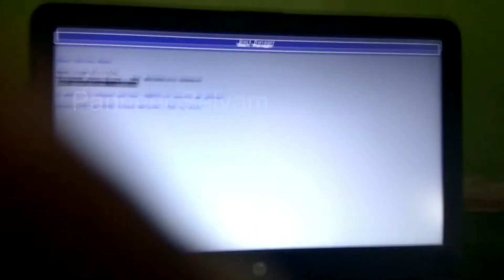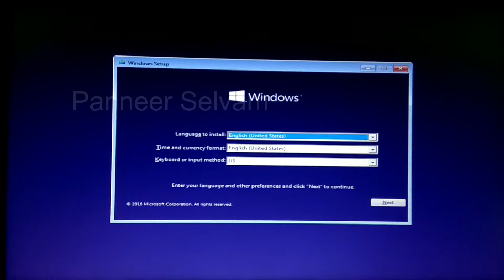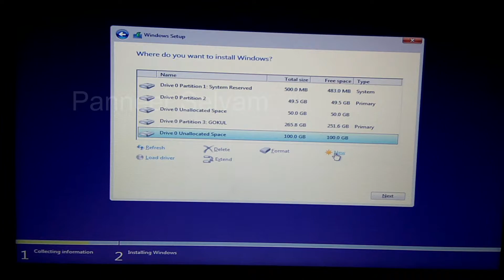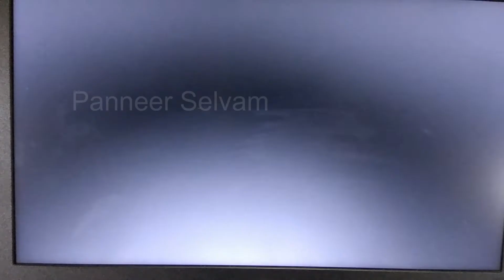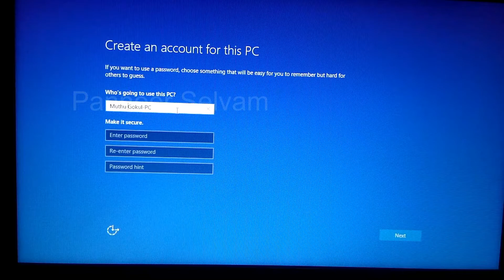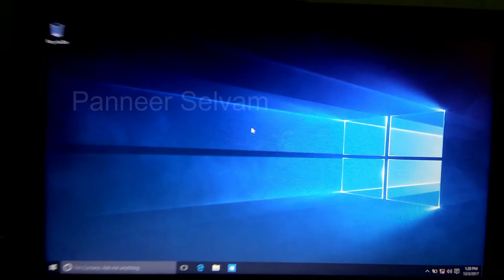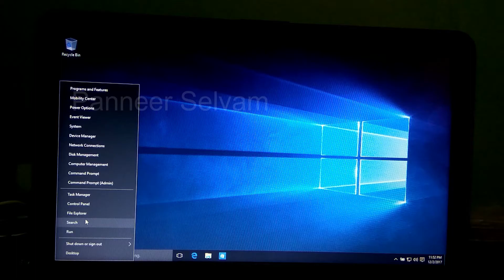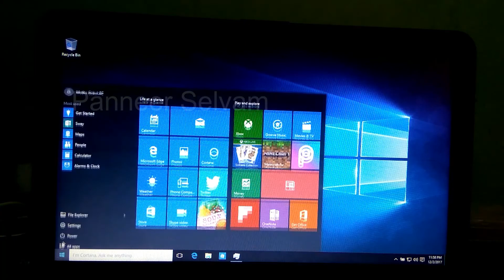How to Install Original Windows 10 in All TN Govt Laptops | Panneer Selvam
Hi, Welcome to Panneer Selvam YT Channel .

Now we are watching

My PC Specifications:

CPU        - Intel i3 6th Gen 6100
GPU        - N/A
Motherboard    - MSI ACER
RAM        - ADATA 12GB DDR4
SSD        - WD 120GB
HDD        - SEGATE 4TB SATA
Monitor    - DELL
Mouse        - NORMAL
Keyboard    - NORMAL
Headphones    - BOAT and  Apple Ear-pod
Webcam    - N/A
ISP         - Railwire(Fibernet)

My Mobile and iPad Specifications:
Mobile - POCO F1 6GB 64GB
iPad -  IPAD 10.2 7th Gen 32gb